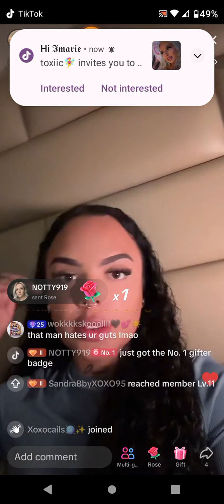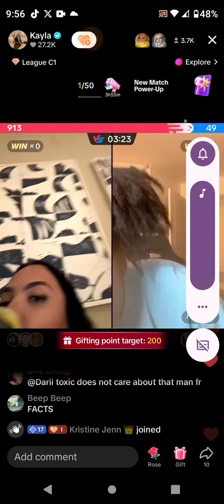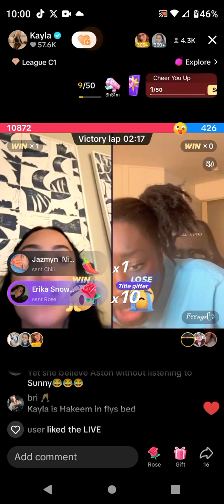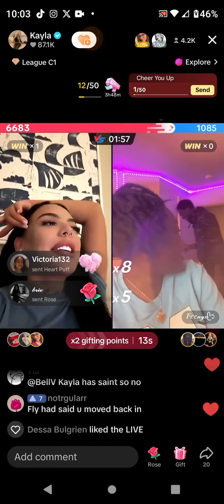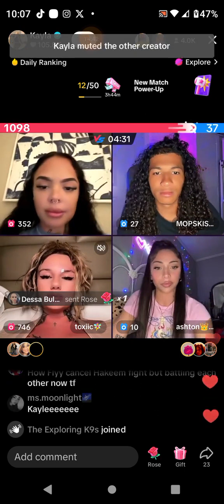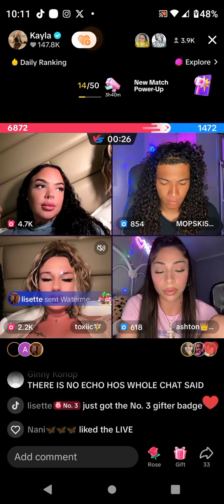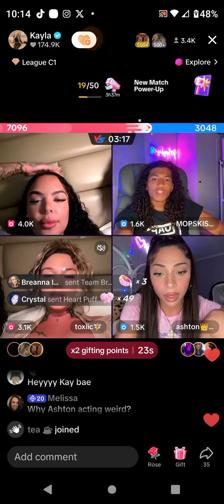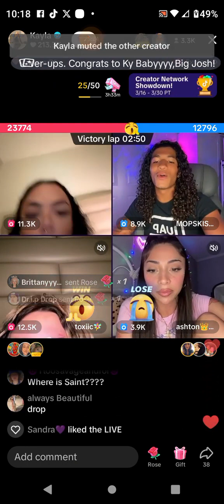March 19, 2024